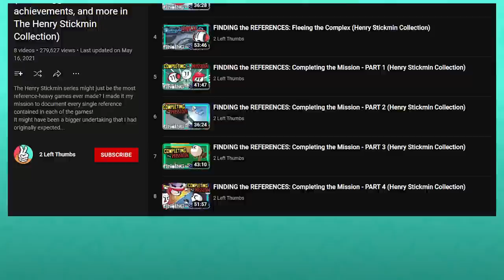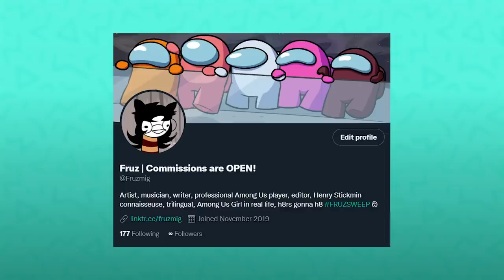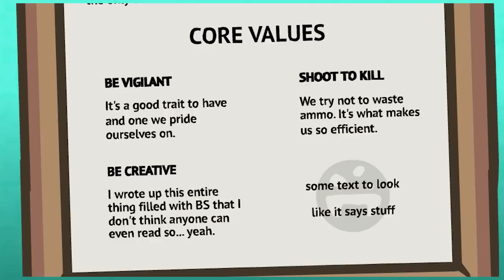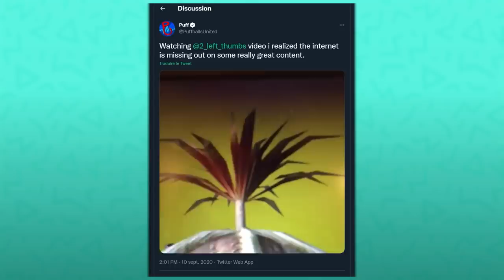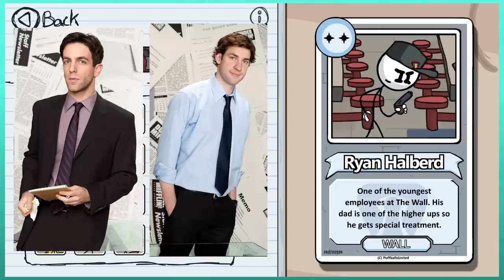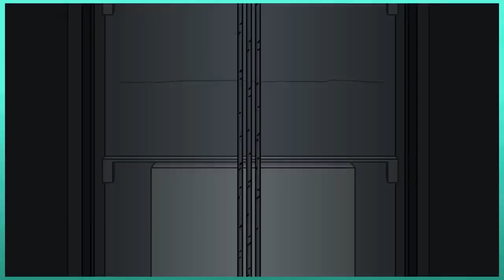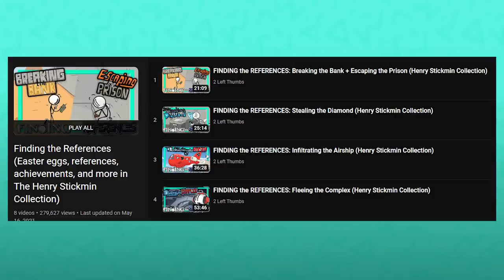FINDING the REFERENCES: Missed References - PART 1 (Henry Stickmin Collection)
Check out Octopath Traveler: Champions of the Continent for free on iOS and Android

You can also check out the full video from Viva La First League "Weird JRPG travel style"

As was promised (rather long ago...) we finally have a video on references that were *missed* in the process of releasing Finding the References for the Henry Stickmin Collection. My goal with this series was always to be comprehensive! After further research, watching Puff's own streams, asking him a few questions directly, and combing through 1000s of comments - we are FINALLY here!!

I always knew this video was going to be a LOT of work. I even tried to make it a few times over the last year or more, and kept getting overwhelmed. So we all need to give Fruz a BIG thank you for taking on the editing duties on this. Please PLEASE go check out their channel!!

In fact, the project become so large that I am splitting it in half! This video covers the missed references in the first 4 videos, spanning Breaking the Bank, Escaping the Prison, Stealing the Diamond, Infiltrating the Airship, and Fleeing the Complex. A Part 2 will be coming in about a week!

0:00 Opening
02:01 Breaking the Bank
03:22 Escaping the Prison
05:01 Stealing the Diamond
08:37 Infiltrating the Airship
15:40 Fleeing the Complex